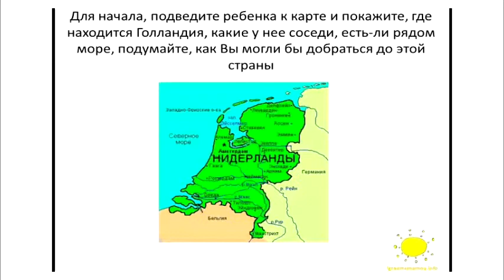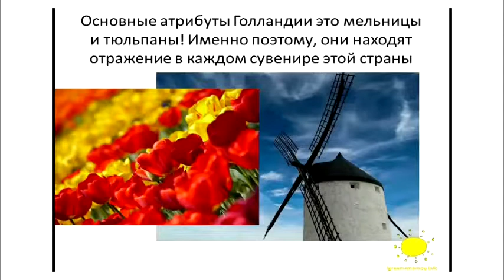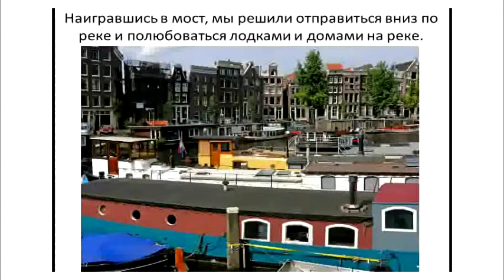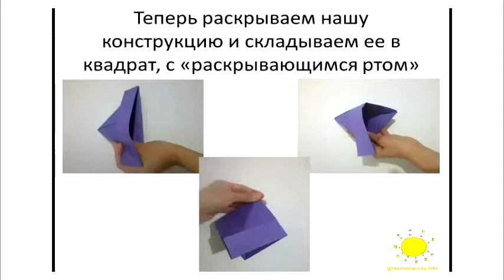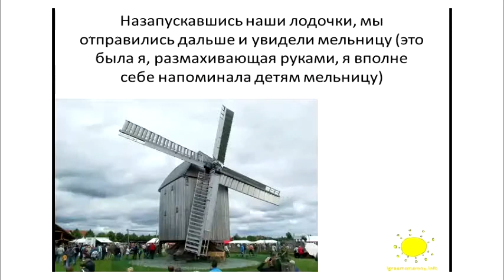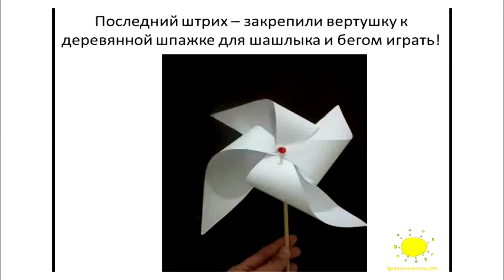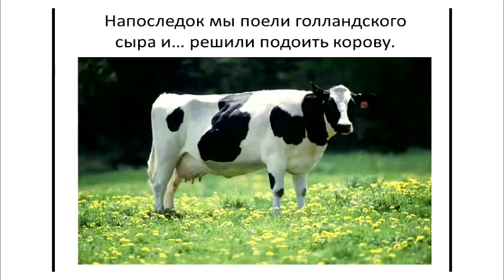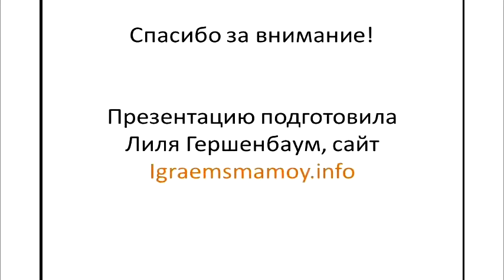Играем с детьми в разные страны. Голландия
В этом видео в формате слайдшоу я рассказываю как мы с детьми играем в разные страны. Это - своеобразный экскурс в то, как начать изучать географию с самыми маленькими. Такие игры никогда не покажутся вашим деткам скучными, и более того - они помогут открыть у ваших детей тягу к учебе и знаниям. Поэтому мы будем еще неоднократно на канале выкладывать географические игры для самых маленьких.

Не у всех есть возможность скачать презентации с нашего сайта, поэтому для владельцев маков и планшетных устройств мы делаем видео-формат презентации.

Вводное видео о том, что такое географические игры и как мама может подготовиться к географической игре я даю тут:

У нас есть и отдельная статья на сайте, посвященная географическим играм для малышей.